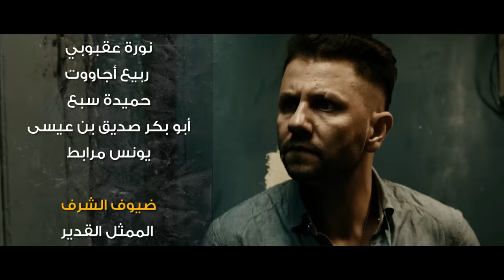Wlad Hlal - Épisode 02 | Ramdan 2019 | أولاد الحلال - الحلقة 2 الثانية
مسلسل أولاد الحلال حصريا على قناة الشروق Plus

يشارك في المسلسل : عبد القادر جريو ,يوسف سحيري ,مصطفي لعريبي ,مليكة بلباي ,سهيلة معلم ,محمد خساني ,عزيز بوكوروني ,هيفاء رحيم ,ايمان نوال  ,جمال محمد امين ,أحمد مداح ,مريم أوكبير ,جمال بارك , ريم تكوشت , الفنان المغربي سعيد باي , الفنانة المغربية فاتي جمالي , حليم , ,زريبع , بله بومدين, ياسمين عماري
فكرة : محمد أيمن جوادي
إخراج : نصر الدين السهيلي
سيناريو : رفيقة بوجدي
موسيقى : مهدي مولحي
مدير التصوير : محرز طبقة
المنتج : عماد هنودة
انتاج :  Art MCC 8

قناة الشروق بلس الترفيهية، تعرض العديد من المسلسلات والبرامج الترفيهية وبرامج حوارية والإسم التجاري لها هو شبكة تلفزيون الشروق.

Wlad Hlal - Épisode 02 | Ramdan 2019

: Regardez tous les épisodes de la série Walad Halal complète
La série Walad Halal exclusivement sur la chaîne Echorouk Plus

Participez à la série :
Abd ElKader Garibo, youssef Sehery, Mostafa Lareebi, Malika Belbali, Shila Malem, Mohamed Khasani, Aziz Bokoroni, Haifa Rahem, Imane Nawal, Gamal Mohamed Amin, Ahmed Madah, Mariam Okbir, Gamal Barak, Reem Tokonchi, Saeed Bay, Fati Gamali, Halim, Bela Bomedin, Jasmin Amary
L'idea: Mohamed Aimen Gawad
Réaliser par : Nasr ElDien ElSahili
scénario: Rafikah Bougady
Le Directeur de la photographie : Mahrez Tabik
Le Producteur : Emad Hanoda
La production : Art MCC 8

Chaîne de divertissement Echorouk Plus, elle diffuse de nombreuses séries, émissions de divertissement et talk-shows, son nom commercial est Echorouk TV network